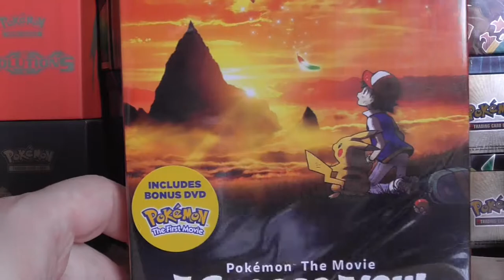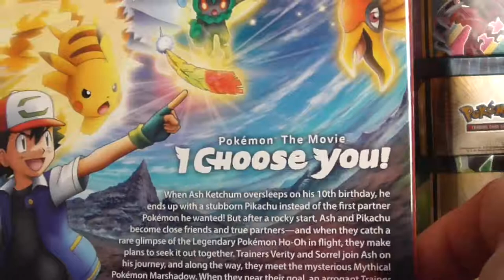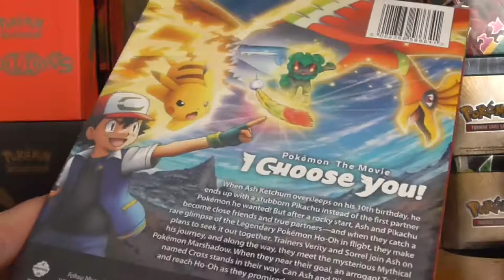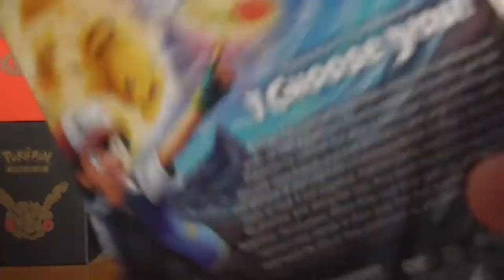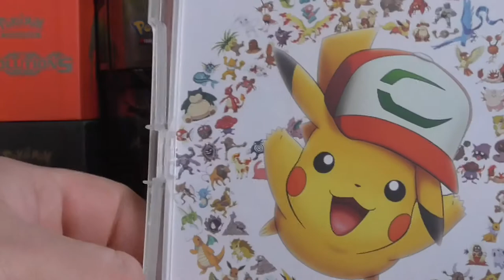Pokemon The Movie I Choose You DVD Unboxing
Welcome To Another Whats In The Box? DVD Review Pokemon The Movie I Choose You! DVD with Bonus First Movie Disc I Got This From My Local Asda For £7 A really Good Price For A Newly Released DVD
The Movie Its Self Is A Reboot/Retelling Of The Original Journey Taken By Ash In The TV Anime With The Exception Of Having New Charscters Sorrel & Verity Kind Of Taking Over From Brock & Misty This Movie Is A Really Good Watch